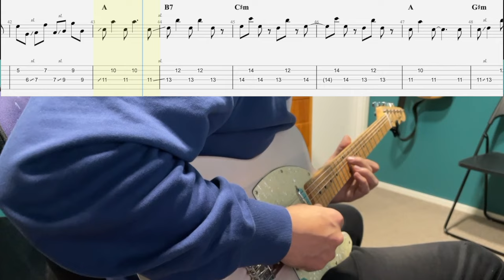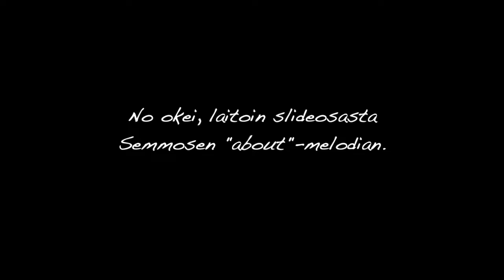Nurmio ja "Kurjuuden kuningas" - Kitaracoverversio, tabi ja kitaratunti tärkeästä aiheesta.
Tuomari Nurmio ja Köyhien Ystävät -Kurjuuden Kuningas.

Soittamani instrumentaalicoveri sekä kitaratunti, jossa aiheena säestäminen melodian taustalla. Käytössä E -duuriasteikko kaksiäänisesti soitettuna. seksti-intervalleilla. Saundi 100% country. Boom!

Lisää suomibiisejä ja muitakin tabulatuureja tipahtelee kanavalle. Kommentoi jos sulla on joku tietty tabulatuuri niin katsotaan mitä voin tehdä.